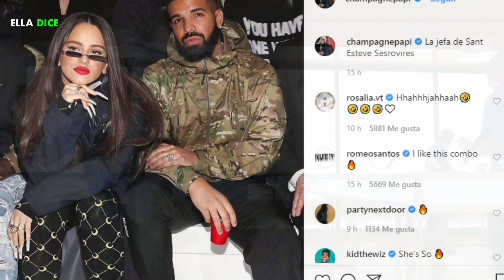Luego De KYLIE JENNER, DRAKE “DESATA” El Rumor De Un Nuevo ROMANCE Con ROSALÍA!